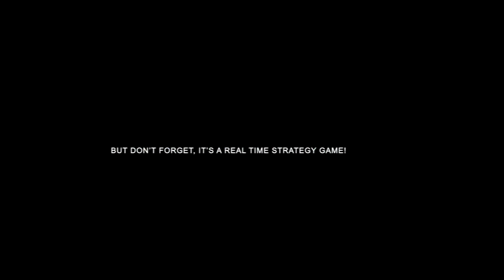Wargame AirLand Battle